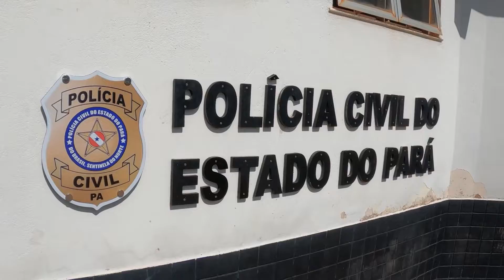Resumo da semana: Confira as notícias que foram destaques na última semana.